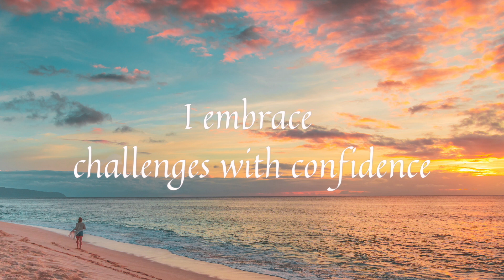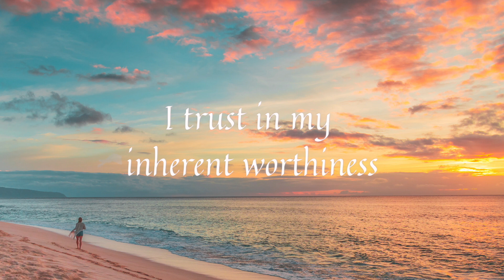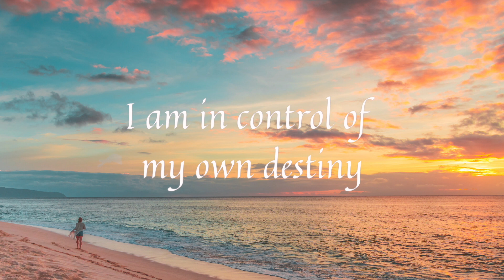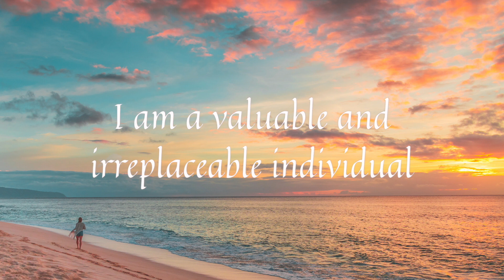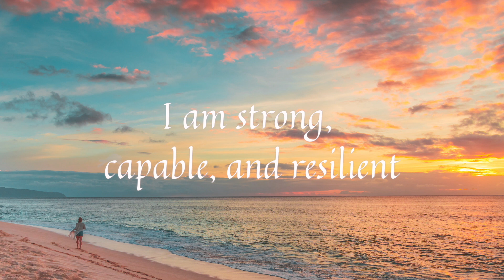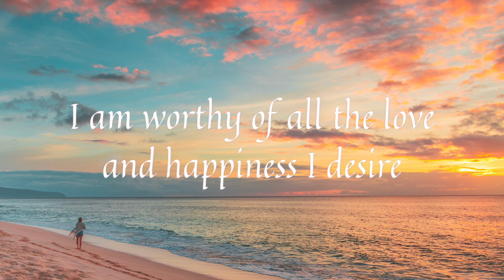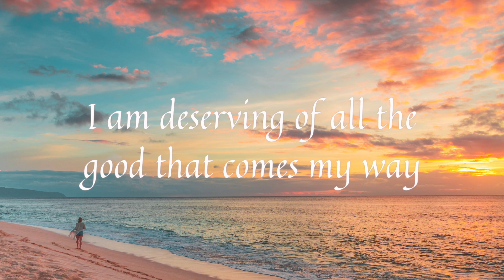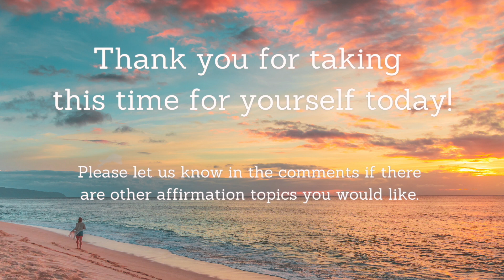CONFIDENCE ✨I AM Affirmation Meditation ✨ For Increasing Courage, Self-Worth and Self Esteem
Welcome to the transformative "I Am" with confidence affirmation meditation session! Dive into a powerful journey of self-discovery and empowerment with this collection of 101 affirmations, designed to connect you with the essence of who you truly are. Embrace the present moment, let go of self-doubt, and unlock the boundless potential within you.

In this guided meditation, you'll explore the depths of your being, accepting and celebrating every aspect of yourself. These positive affirmations will help you build self-confidence, boost self-esteem, and cultivate a profound sense of self-awareness.

Affirmations can transform your life, so take a deep breath and immerse yourself in this uplifting experience. Whether you're new to meditation or a seasoned practitioner, these powerful "I Am" statements will resonate with your soul and align you with your highest self.

💫 Key Benefits of this Meditation Session 💫

✨ Develop a deep connection with yourself and your inner truth.
✨ Enhance self-love and acceptance for a stronger sense of self.
✨ Boost your confidence and banish self-limiting beliefs.
✨ Cultivate a positive and empowering mindset.
✨ Manifest your goals and aspirations with unwavering belief in your abilities.
✨ Embrace the power of "I Am" to create positive change in your life.

Allow these affirmations to guide you on a path of self-empowerment, self-discovery, and transformation. Embrace the beauty of "I Am" and witness the magic that unfolds when you claim your true essence.

🎧 Put on your headphones, find a comfortable spot, and join us in this empowering "I Am" meditation journey.

🌟 Remember, you hold the key to unlocking your true potential. Let's start this incredible journey together with "I Am" affirmations that will awaken the power within you. 🌟

🔗 Share this meditation with your friends and loved ones, and let's create a ripple of positive change in the world. Together, we can empower one another and spread love and light to every corner of the universe. 🌎✨

Timecodes
0:00 - Intro
1:40 - Meditation
18:37 - Final Thoughts